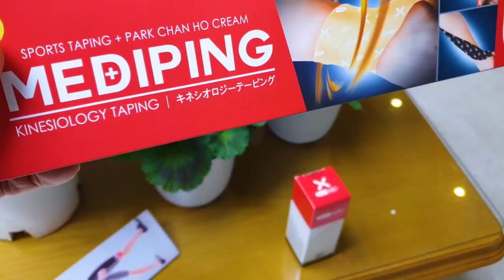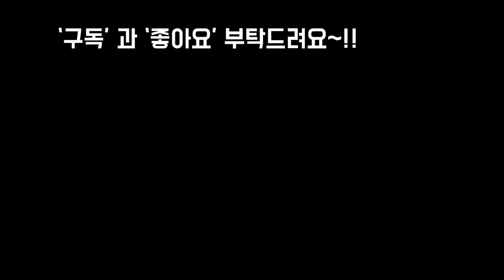프리티가든네 집이 꽃밭이 되었네요??!! (feat.페라고늄,미니장미)